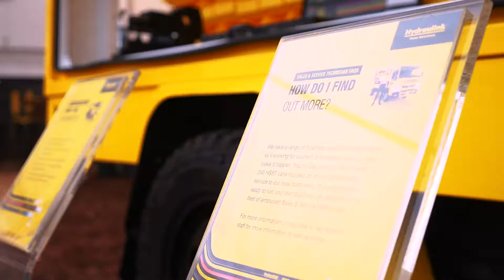Hydraulink - 2019 Fieldays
See Hydraulink at the 2019 National Fieldays.